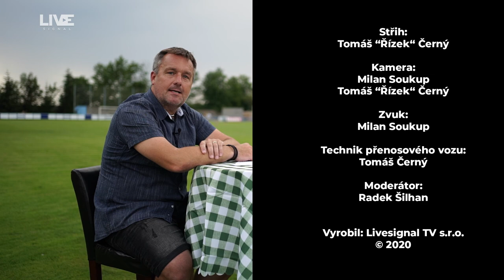Pojďte na pivo! (15) - Karel Poborský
Byl Karel raději politikem a nebo fotbalistou? Jakou vážnou nemoc prodělal?
Jakou má Karel přezdívku?
Tohle a více se dozvíte dnes 19:00.